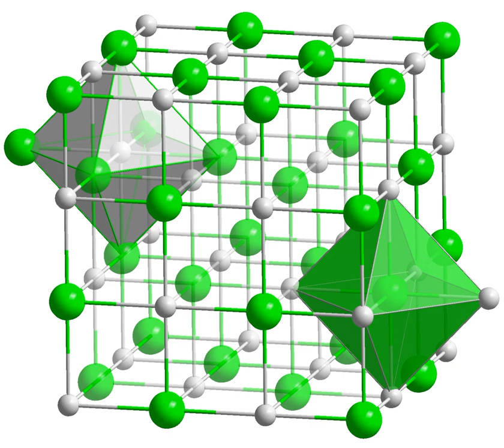Chromium(II) oxide | Wikipedia audio article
This is an audio version of the Wikipedia Article:
Chromium(II) oxide

SUMMARY
Chromium(II) oxide (CrO) is an inorganic compound composed of chromium and oxygen. It is a black powder that crystallises in the rock salt structure.
Hypophosphites may reduce chromium(III) oxide to chromium(II) oxide:

H3PO2 + 2 Cr2O3 → 4 CrO + H3PO4It is readily oxidized by the atmosphere. Chromium (II) oxide is basic, while CrO3 is acidic, and Cr2O3 is amphoteric.